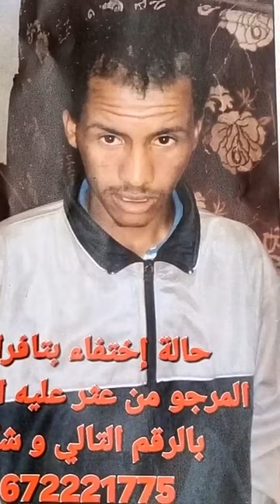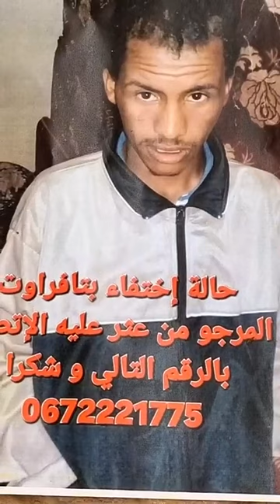عاجل و على المباشر: شاب اختفى فظروف غامضة وأسرته توجه نداء للبحث عنه نواحي أكادير